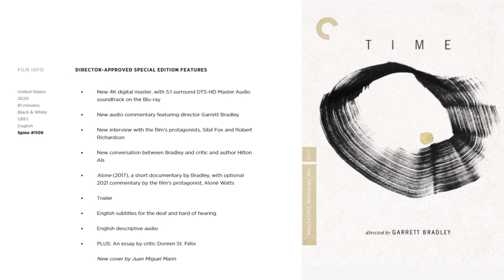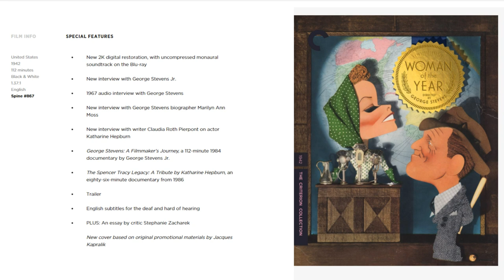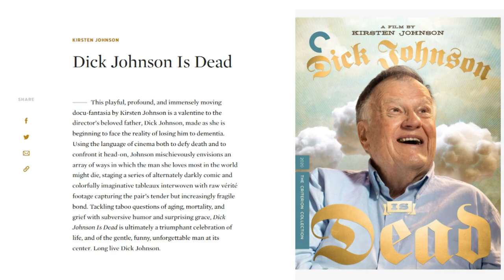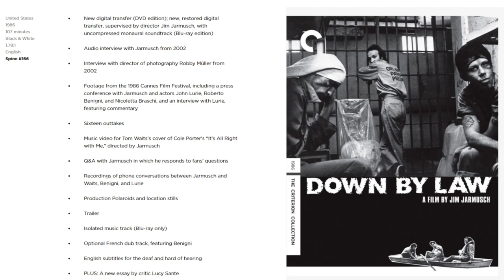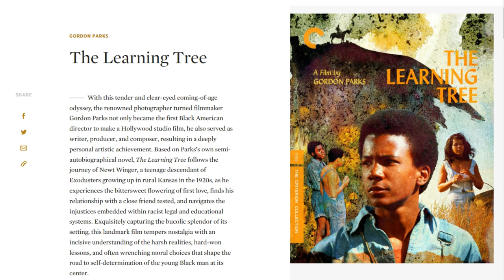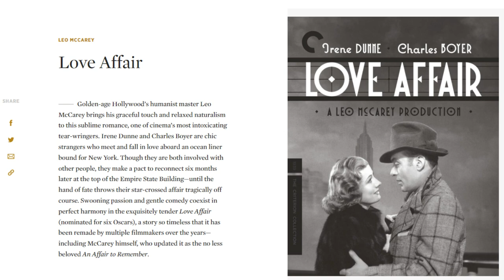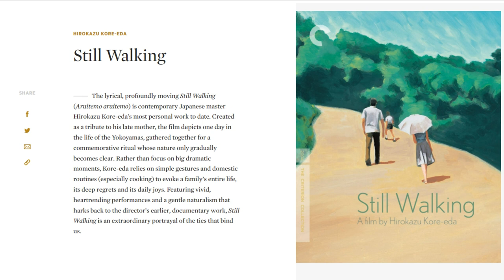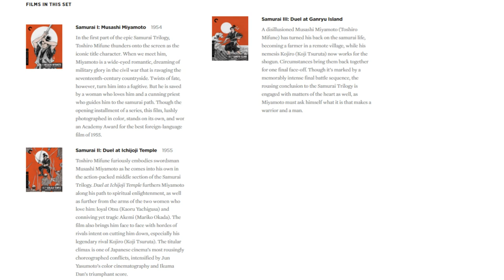Criterion Collection Flash Sale Haul with Special Guest David From Film Collector Archive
Check out and see what David and I picked up from the most recent Criterion Collection Flash Sale!